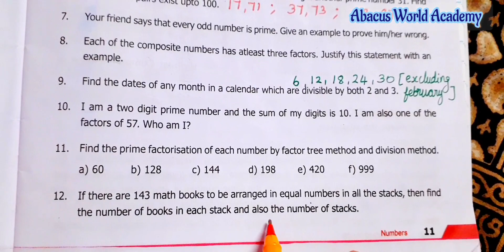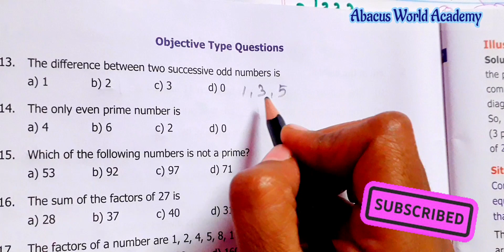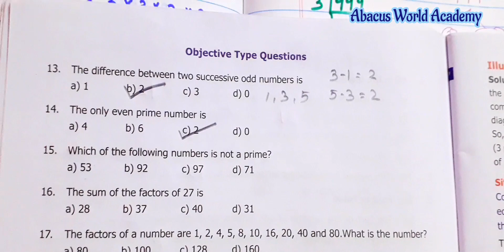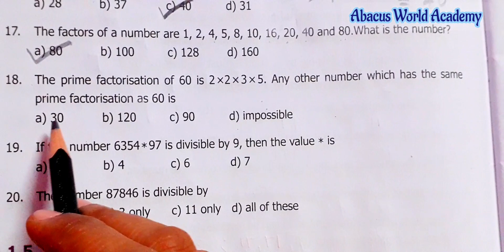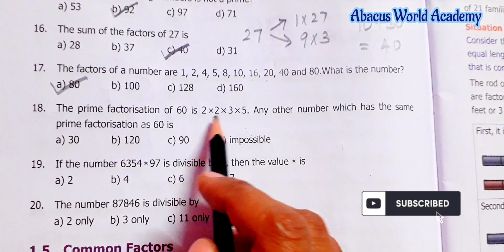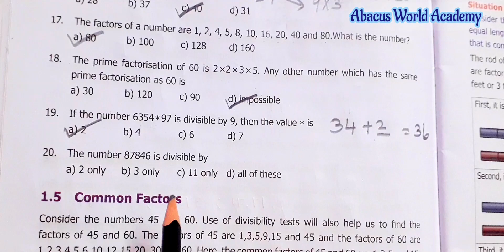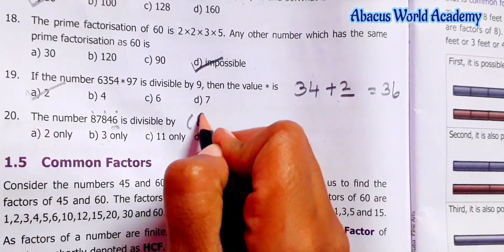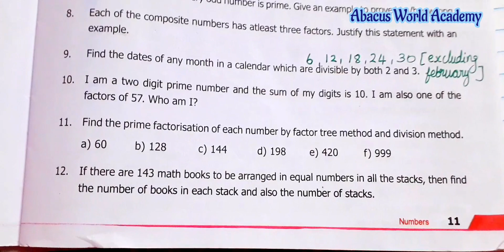6thstd MathsTerm 2(chapter 1)Numbers-Exercise 1.1sum(12to20)-pgno 12#newedition#newsamacheersyllabus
6th Maths Term 2 Exercise 1. 1
6th Maths Term 2 chapter 1 Exercise 1.1 sum 12 to 20 pg no 11,12
6th standard maths term 2 chapter 1 Exercise 1.1 pg no 11,12
chapter 1 Numbers page number 11,12 Exercise 1.1 Term 2 New edition,
class 6th maths term 2 Exercise 1.1page number 11,12
6th grade maths term 2 chapter 1 Numbers Exercise 1.1 sum 12 to 20
6th class maths term 2 unit 1 numbers Exercise1. 1page number 11,12
Standard 6th maths term 2 new samacheer syllabus Exercise1. 1,
samacheer kalvi 6th maths book solution term 2 chapter 1 Numbers,6th standard maths Term 2 Chapter 1 Numbers

6thMathsTerm2chapter1Exercise1. 1pgno11_12